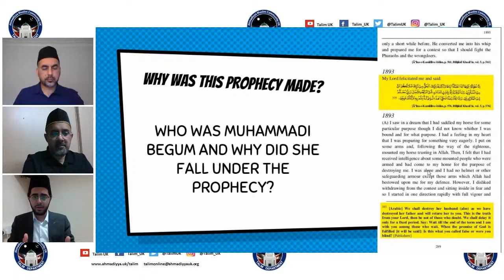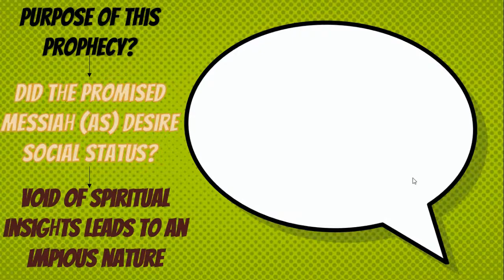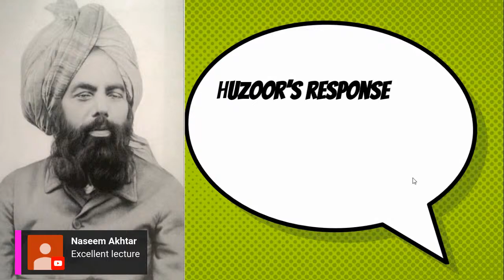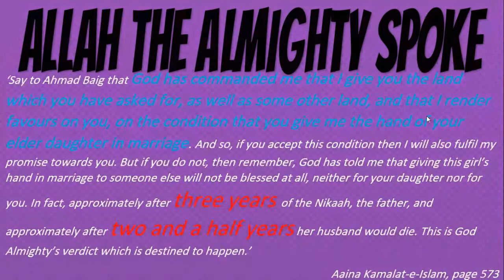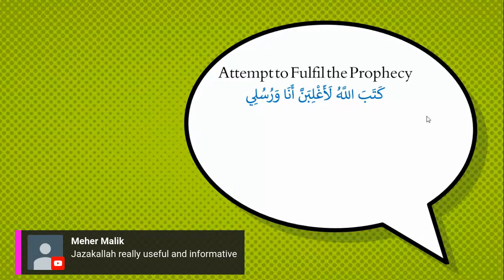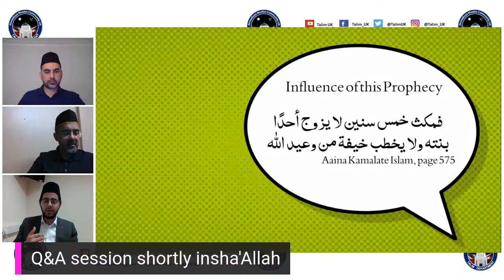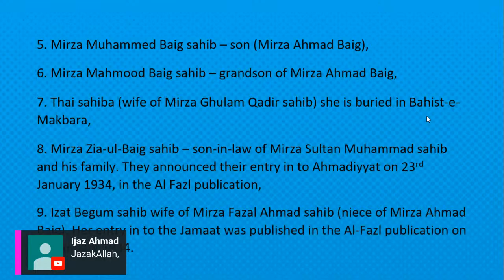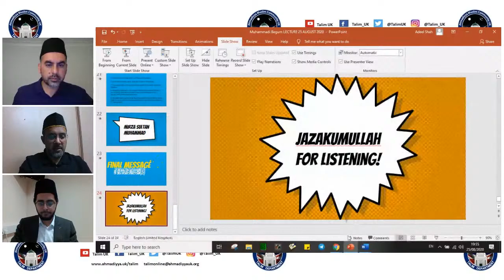Lecture 26 (English): The Prophecy about Muhammadi Begum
Lecture 26 (English): 'The Prophecy about Muhammadi Begum' by Syed Adeel Shah Sahib (Serving as Murrabi-e-Silsila)